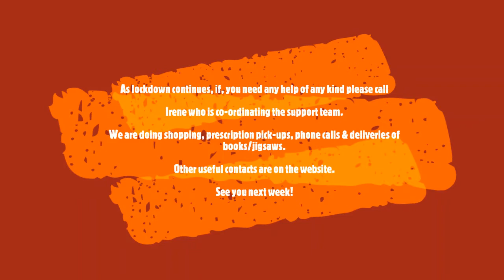St Giles Pentecost 2020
Featuring shout-out from Radio Merseyside to our Sunday School. Thanks to Dorothy, Louise, Jenny, Jen, Hazel & Rev Poppy.